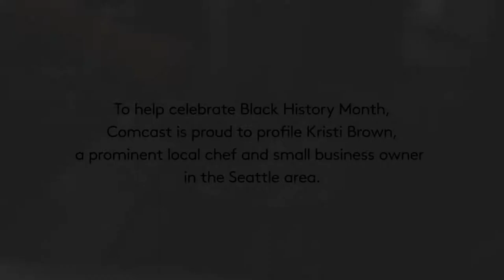Black History Month Voices – Chef Kristi Brown, Owner of COMMUNION Restaurant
Chef Kristi Brown has spooned her way through the culinary industry for the past 28 years. Starting at a small café in downtown Seattle, Kristi has done just about everything from dishwasher/prep cook to running her own catering business for nearly a decade. But when the pandemic hit Seattle, Kristi’s plans had to change and she sought help from Ready for Business – a relief fund launched by GSBA, Washington State’s LGBTQ & Allied Chamber of Commerce, and Comcast Washington.